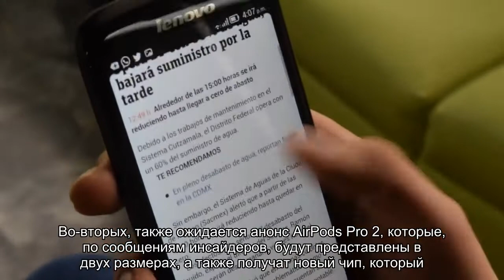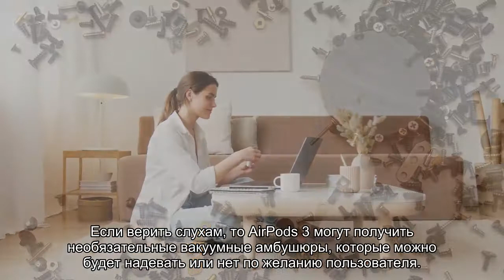Эксперты объяснили, почему Apple не представила AirPods 3 на апрельской презентации, и предсказали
На вчерашней презентации Apple пользователи ожидали анонс новых беспроводных наушников AirPods 3, однако компания из Купертино их так и не показала, посвятив мероприятие другим продуктам.